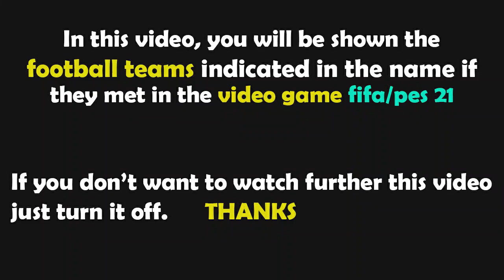PES 2021 Gameplay | AS Saint-Étienne - FC Lorient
AS Saint-Étienne vs FC Lorient
AS Saint-Étienne FC Lorient